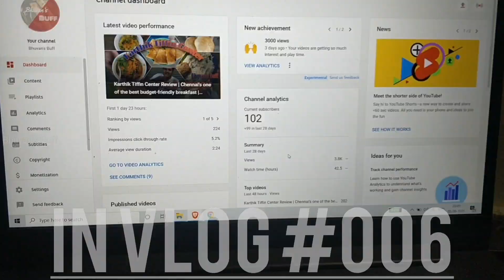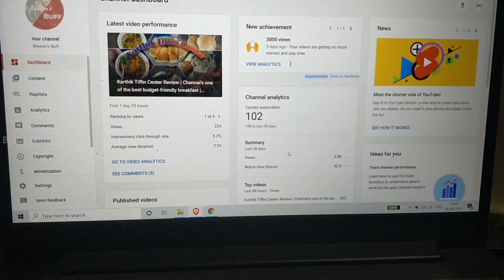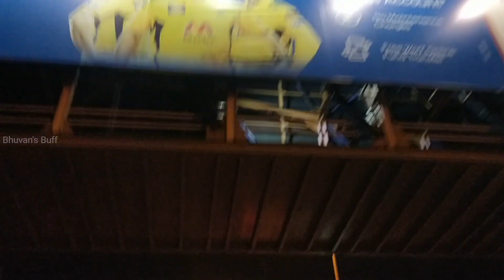102... say whaaaat?😎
Here is the Vlog! rest unveiled in the video😄☝️

Comment your thoughts! Yes, I am learning and speeding up vlog processing 😁 Peaceee ✌️